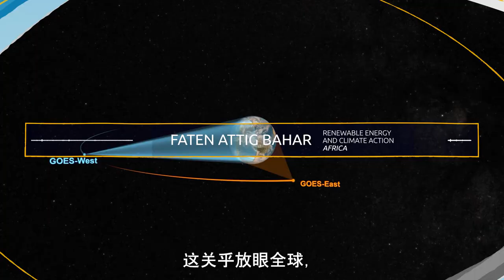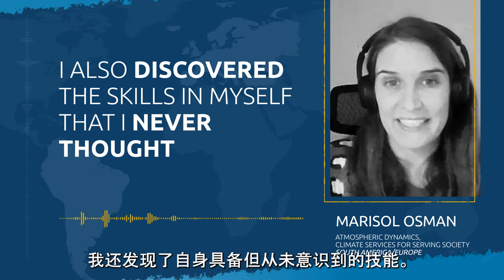YESS Community (Chinese sub)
YESS, the Young Earth System Scientists community, strives to help shape the future of Earth system science, by fostering international and transdisciplinary leaders of tomorrow who pioneer the development and delivery of research and knowledge, which provide solutions to benefit society, towards a more equitable and sustainable future.